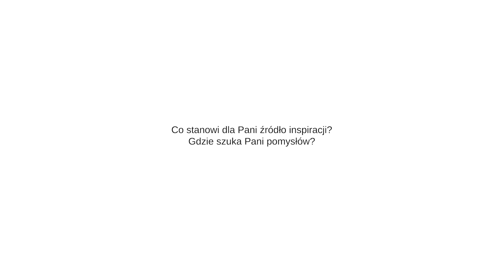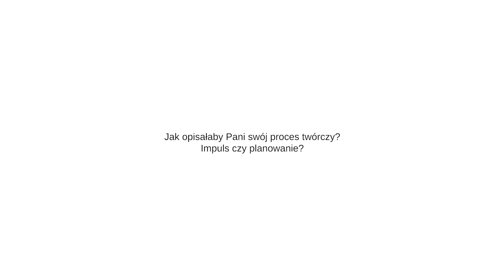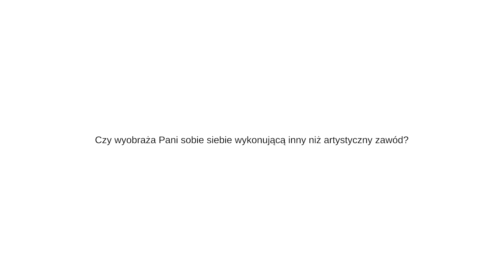PIĄTKA ZE SZTUKĄ - Barbara Bakalarska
Barbara Bakalarska jest absolwentką wydziału grafiki Akademii Sztuk Pięknych w Krakowie, dyplom uzyskała w pracowni miedziorytu prof. Stanisława Wejmana w 1995 roku. W 1986 roku ukończyła Technikum Tkactwa Artystycznego w Zakopanem. Tworzy obrazy malowane ręcznie, jak również rysunki i ilustracje. Mieszka i pracuje w Krakowie.